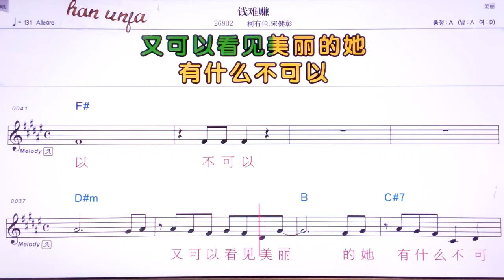💖치앤란쭈안/커여우룬쑹찌앤짱 👍MR,유투브 노래방,가라오케 악보 코드 가사 ,Karaoke,반주